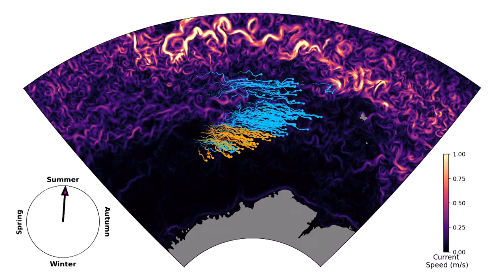He waka rimurapa hei kawe mū ki Te Kōpakatanga ki te Tonga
A Te Reo Māori (Māori language) version of the short film 'Rafting rimurapa kelp carries critters to Antarctica'. This film was made to explain research being done by an international team of scientists to try to understand whether / when rafting species such as large kelps and the invertebrate animals they carry might establish in Antarctica, with warming. The research is funded by the Marsden Fund (Royal Society of New Zealand), MFP-20-UOO-173.

Credits:
Writer and Producer: Ian McGee

Scientific advice: Ceridwen Fraser

Project Manager: Tess Whelan

Narration: Noenoe Barclay-Kerr

Animation: Ken Gorrie, Emily Lampitt, Sarah Dolby

Editor: Sarah Grohnert

Camera: Scott Mouat

Sound: Graham McArthur

Te Reo Translation: Noenoe Barclay-Kerr

Archive Footage: NHNZ Moving Images

Oceanographic modelling: Adele Morrison, Andy Hogg

Funding: Marsden Fund, Royal Society of New Zealand
(grant MFP-20-UOO-173)

Front and end blue frames: University of Otago Marketing

Science project core team: Ceridwen Fraser, Adele Morrison, Miles Lamare, Fabien Montiel, Jonathan Waters, Andy Hogg, Erasmo Macaya Horta, Grant Duffy, Frances Perry, and collaborators